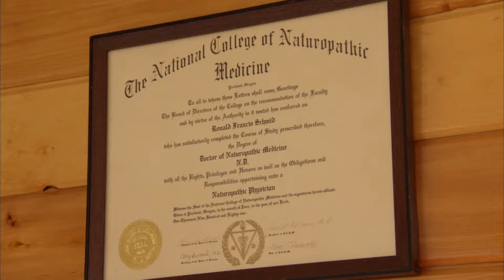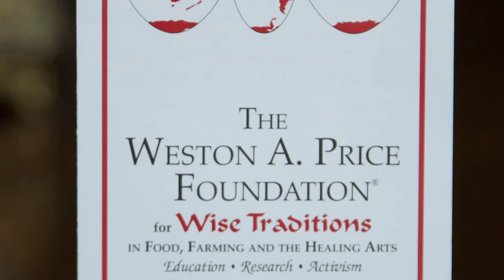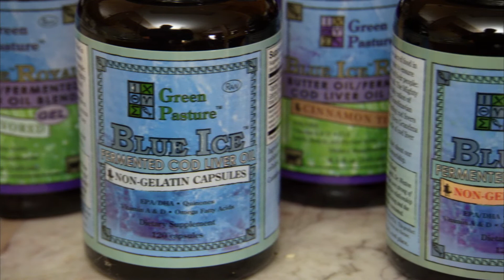Healing Quest: Cod Liver Oil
This natural source of vitamins A and D fell out of favor after World War Two but is now making a big comeback.  We find out why and explore the new choices for adding cod liver oil to our daily diet.